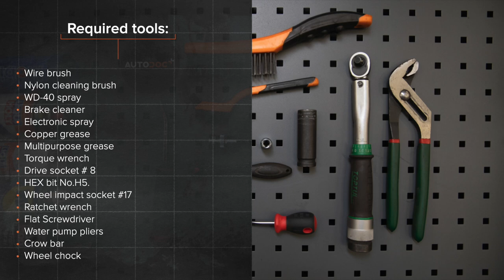Hvordan bytte ABS sensor der på BMW X3 E83 [AUTODOC-VIDEOLEKSJONER]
Hvordan bytte ABS sensor / ABS føler på BMW X3 1 (E83) 2.5 Coupé 2007–2013 [AUTODOC-VIDEOLEKSJONER]

Abs sensor til kjøretøyet BMW X5 (E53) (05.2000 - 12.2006) / BMW 7 (E65, E66, E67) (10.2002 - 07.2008) / BMW Z3 Roadster (E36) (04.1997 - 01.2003) / BMW Z4 Roadster (E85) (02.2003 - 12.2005) / BMW 5 Saloon (E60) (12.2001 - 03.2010) bør som regel erstattes i én og samme prosedyre. Det er imidlertid noen små forskjeller, på grunn av spesifikke egenskaper ved kjøretøyets design.

0:00 — BMW X3 E83 – ABS sensor / ABS føler: trinn-for-trinn veiledning for utskifting
1:09 — Skru løs festet til ABS-sensoren.
2:08 — Koble fra ABS-sensorens ledninger.
3:20 — Koble fra ABS-sensorens ledninger.
4:13 — Koble til ABS-sensorledningene.
5:44 — Skru inn boltene.